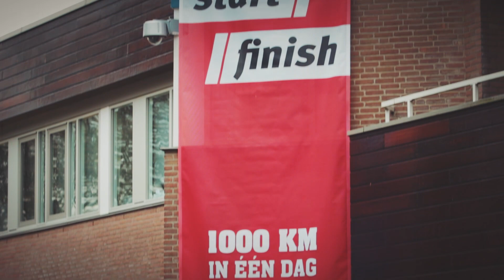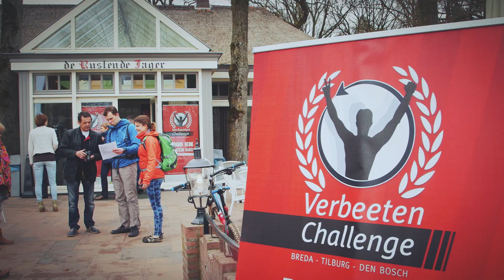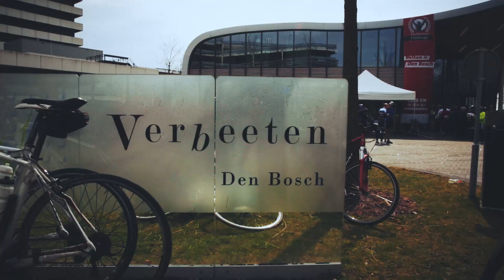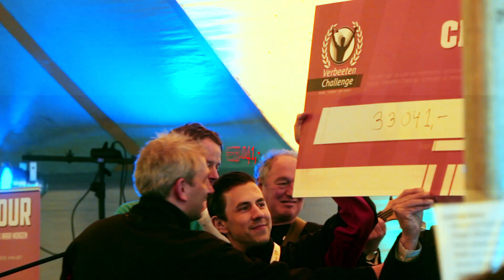Aftermovie Verbeeten Challenge 2015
Wat een fantastische dag hebben we op zaterdag 11 april 2015 beleefd. Met ruim 1300 deelnemers (meer dan een verdubbeling van editie 2014), 52 bedrijventeams en de steun van vele Feel Better Partners en vrijwilligers, hebben wij een geweldige kunnen doneren aan het Verbeeten Fonds! Meer info op